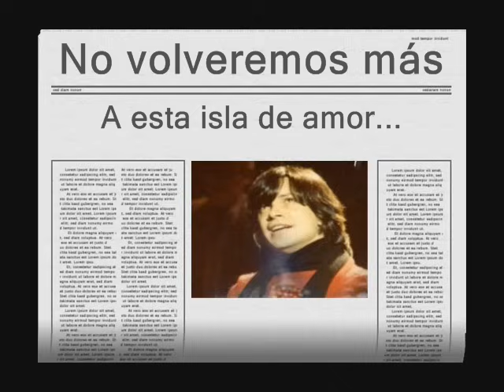HERVÉ VILARD CANTA: CAPRI SE ACABO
LETRA DE "CAPRI SE ACABO"
(Hervé Vilard - Marcel Hurten)

No volveremos mas
A esta isla serena
No volveremos mas
A esta isla de amor
No volveremos mas
Ya no vale la pena
No volveremos mas
Sólo queda el dolor

Capri se acabó
Pensar que ahí nació
Nuestro primer querer
Capri se acabo
Nunca jamás a
Ese lugar he de volver

Capri se acabo
Nuestro primer querer
Capri se acabo
Nunca jamás a ese lugar he de volver

No volveremos mas
Donde yo te amé tanto
No volveremos mas
A vivir nuestro amor
A veces yo quisiera
Poder recomenzar
Pero sé que es inútil
Tú te has de negar

Capri se acabo
Nuestro primer querer
Capri se acabo

No volveremos mas
Pero no olvidare aquello
Que ya terminó
No hay nada que hacer
No volveremos mas
A vivir del pasado
Ya todo ha terminado
No volveremos mas

Capri se acabo
Nuestro primer querer
Capri se acabo
Nunca jamás
A ese lugar he de volver
Oh Capri Oh se acabo

Nuestro primer querer
Capri se acabo
Nunca jamás

Capri se acabó.